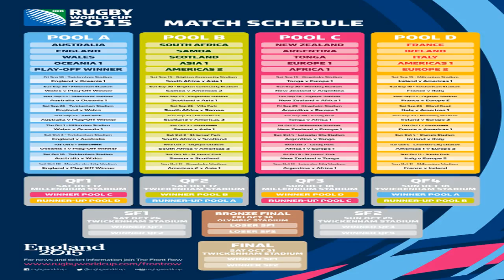2014-2015 Eurocup Draw Highlights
The 2014-15 Eurocup Draw took place in Barcelona on Tuesday and divided 36 clubs from 17 countries into the regular season groups that will mark the road for